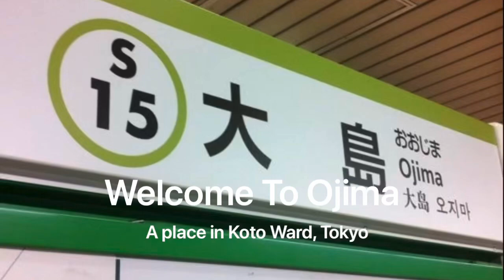Ojima Market - A walkthrough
Ojima is a place in Koto-ku ward within Tokyo. This video covers the small market in Ojima area. Good place for weekend vegetable purchase